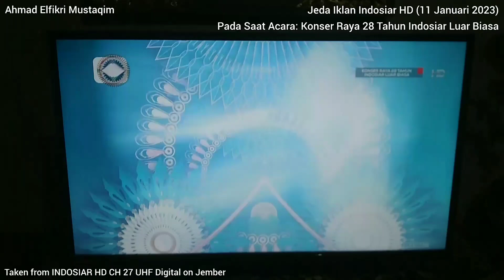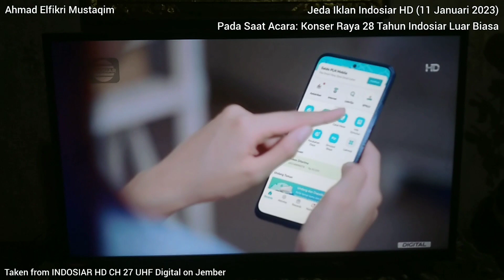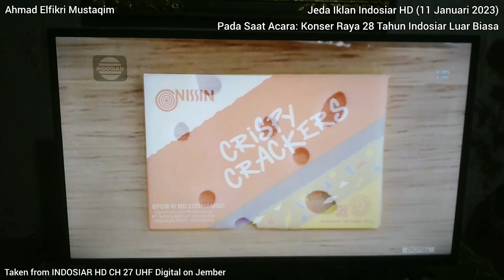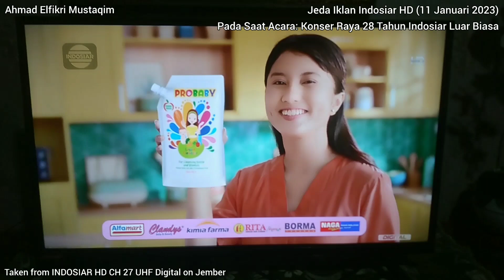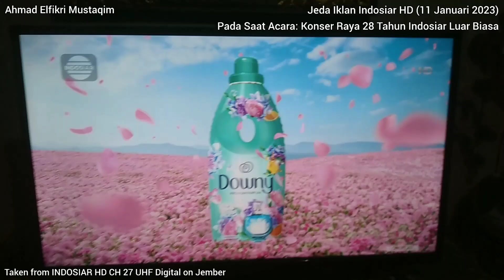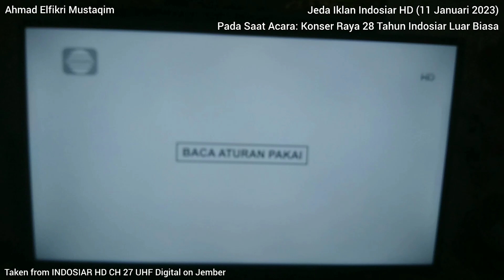Jeda Iklan Indosiar HD (Spesial HUT Indosiar ke-28 Luar Biasa) (11 Januari 2023)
Jeda Iklan Indosiar HD (Spesial HUT Indosiar ke-28 Luar Biasa) (11 Januari 2023). Pada Saat Acara: Konser Raya 28 Tahun Indosiar Luar Biasa di Indosiar